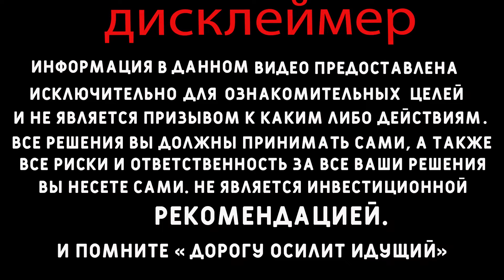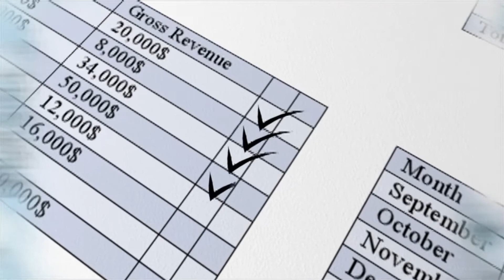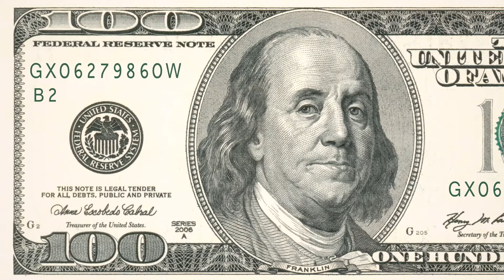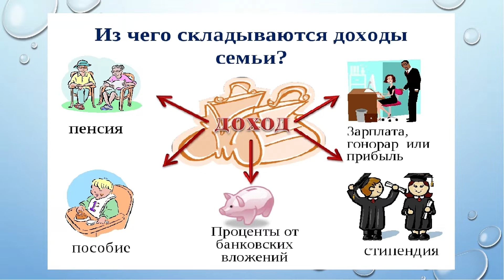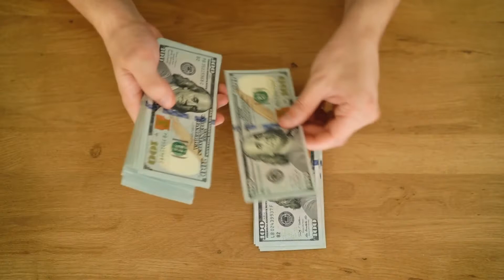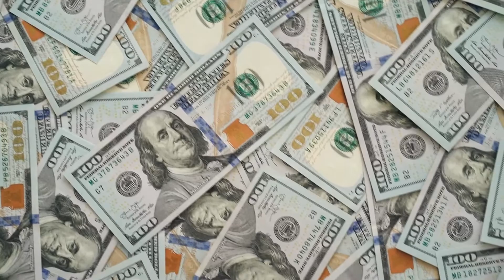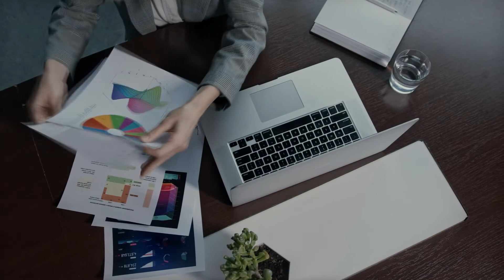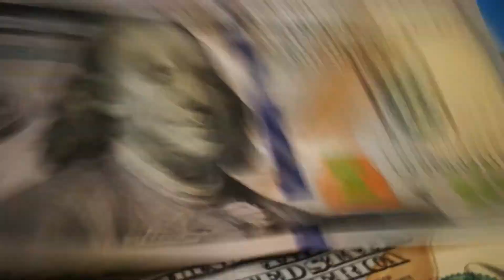Как создать финансовую подушку безопасности? 3 главных требования. Инвестиции в Казахстане.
Как создать финансовую подушку безопасности, чтобы добиться финансовой независимости, а впоследствии стать богатым и успешным? Финансовая подушка - это ваша заначка, которая покроет расходы вашей семьи на 3-6 месяцев и позволит подстраховаться на случай потери работы, болезней и других неурядиц. В этом видео мы рассказываем, как сформировать подушку безопасности, а также где и в какой валюте ее лучше хранить.